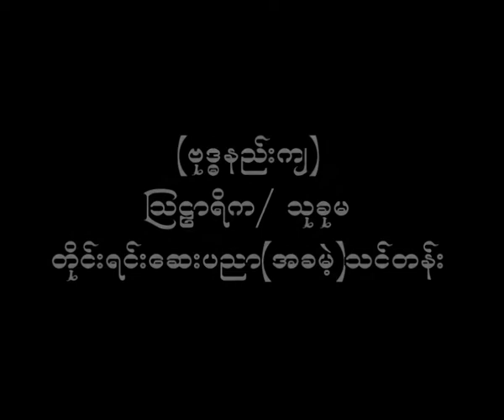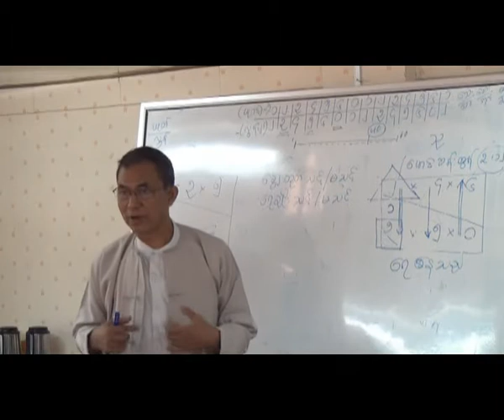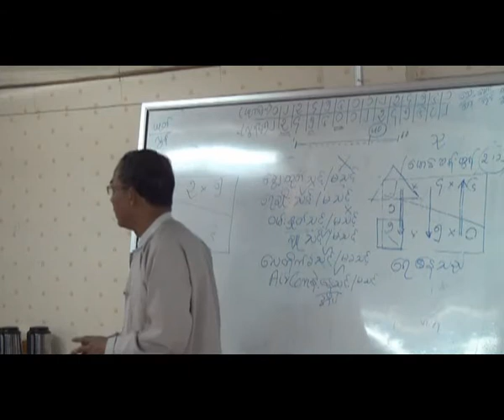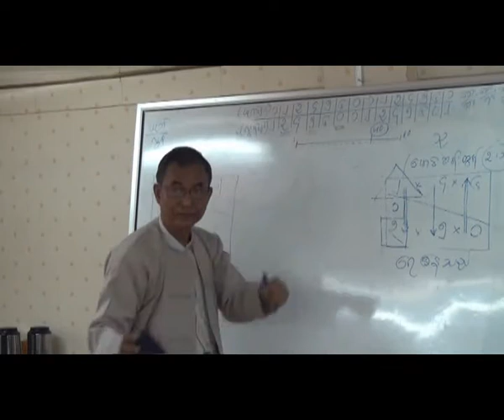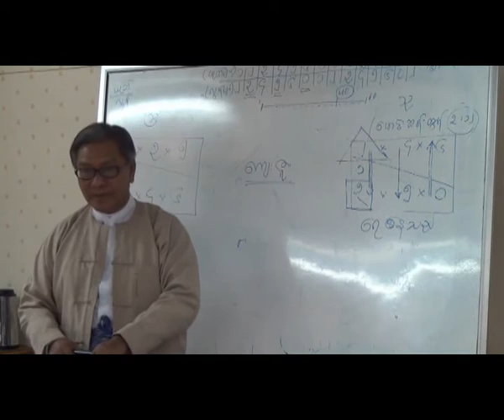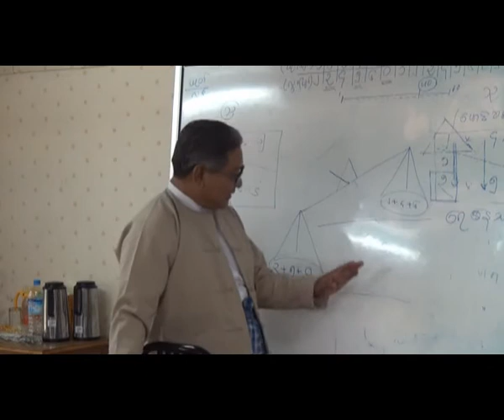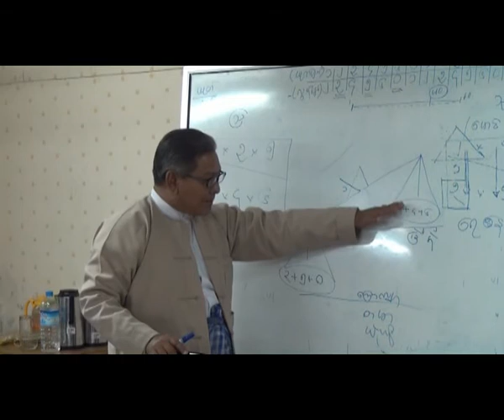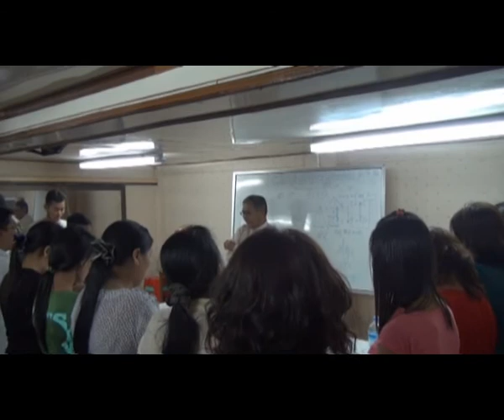Traditional Medicine by U Kyaw Myint & U Yan Aung